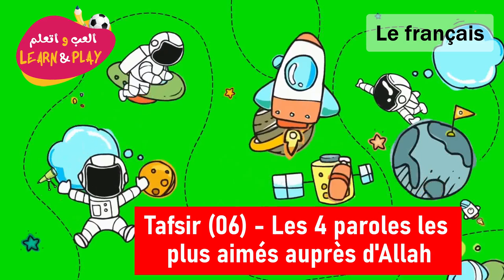Tafsir 06 Les 4 Paroles Les Plus Aimés Auprès D'allah 80